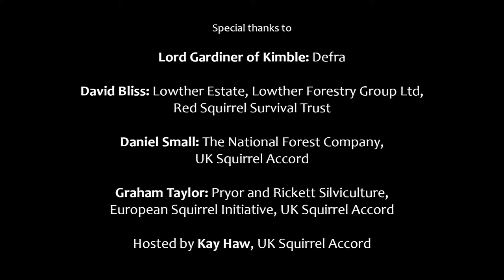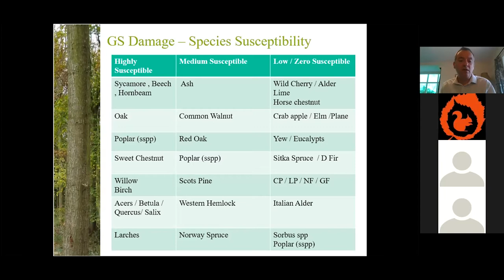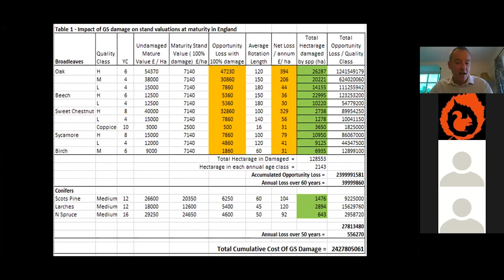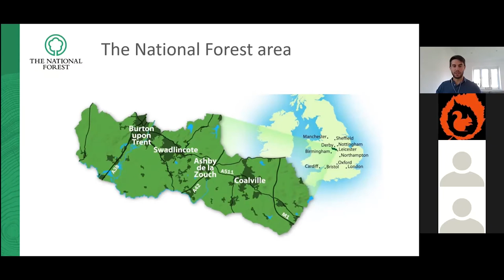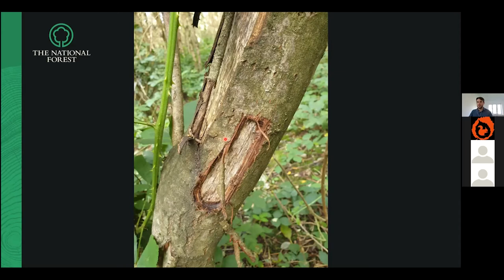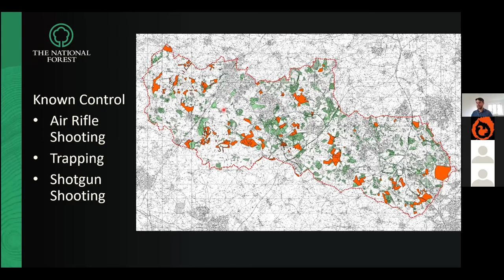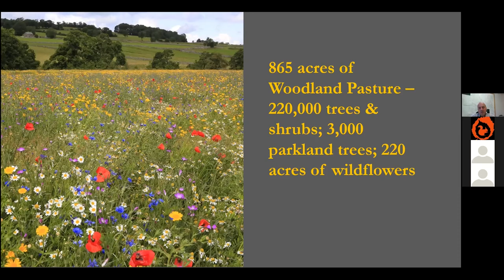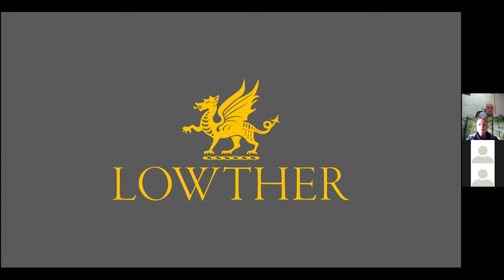Grey squirrel damage webinar 2020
Leading woodland professionals take part in a webinar to mark National Plant Health Week 2020. Discover more about the impacts and challenges created by grey squirrel bark stripping, and work to protect trees and tree health from this damage.